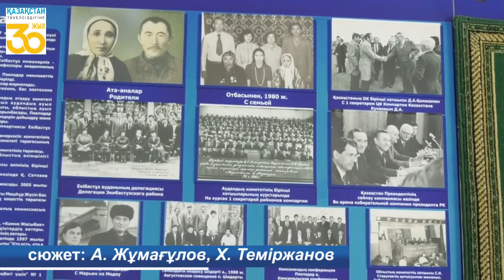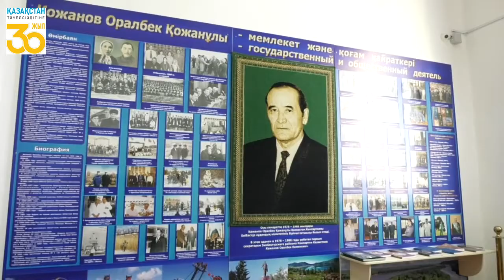Екібастұз жаңалықтары Достық үйінде қоғам қайраткері Оралбек Қожановқа арналып экспозиция ашылды